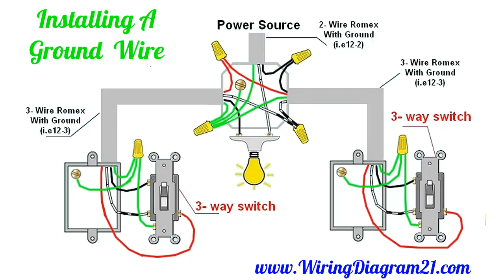Diagrams How To Wire 3 Way Switch 2018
This is a great video with step by step diagrams on how to wire a 3 way switch the right way. Don't try to wing wiring your switches make sure you watch this before your next electrical project.

Dewalt tool set discounted $99
Magnet screws holder tray $7
Professional screw driver set $62
Mechanics Tools Set (192 Piece) $173
Basic 39 piece tool set $20